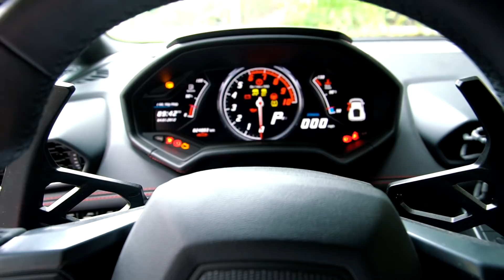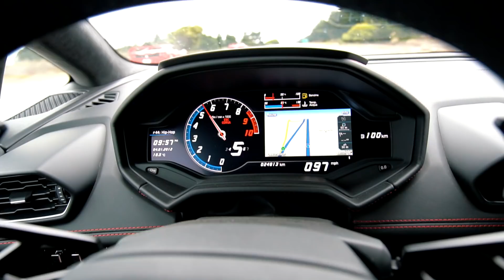What Happened AFTER LAMBORGHINI Out Runs Police?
The single biggest Supercar / Hypercar show in North America will be held September 9th 3-7PM at Protective Film Solutions Open House & Charity Event SEE YOU ALL THERE!!!

Even if you can’t attend the event, we’d love for you to please make a size donation to The Tilly’s Life Center organization!
All donations are made directly to Tilly's Life Center and are tax deductible.

I spend most of my time making videos for YouTube and then the order of importance falls in the order from top to bottom in the list above FYI!